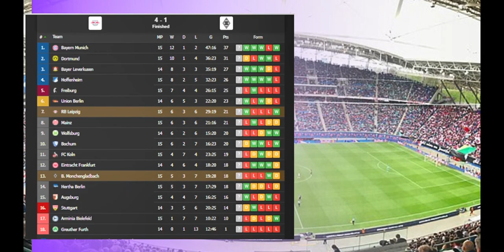RB Leipzig vs B. Monchengladbach 4-1 Josko Gvardiol Goal & Extended Highlights